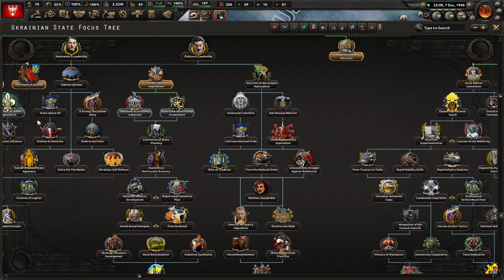[4] Kaiserredux Polska A-Z: Krzyżowcy - Droga na Kaukaz